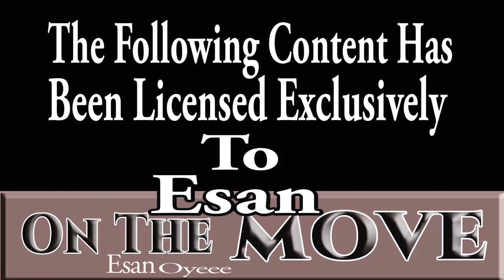Best of Alex Big Ben